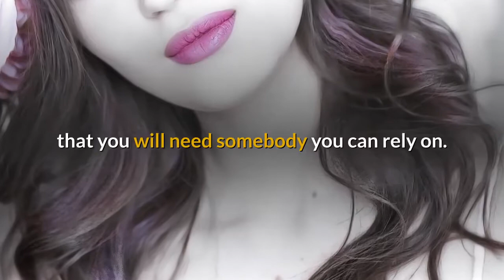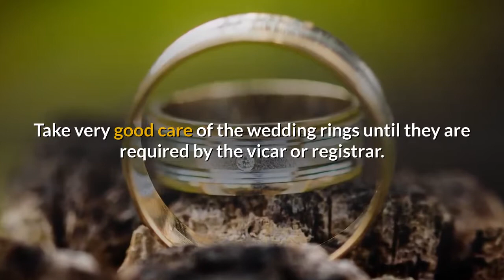The Wedding Guide UK Advice - What Should Your Attendants Be Doing?